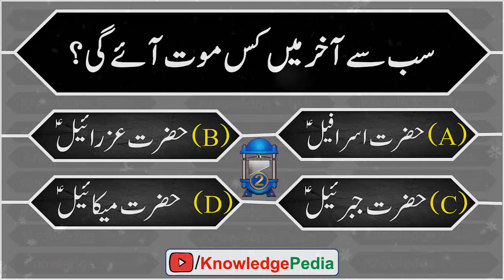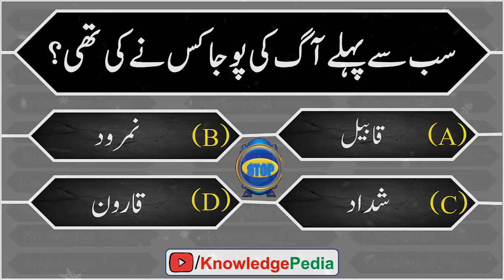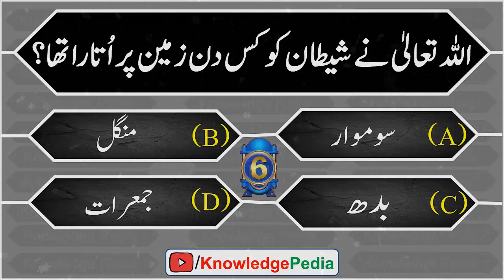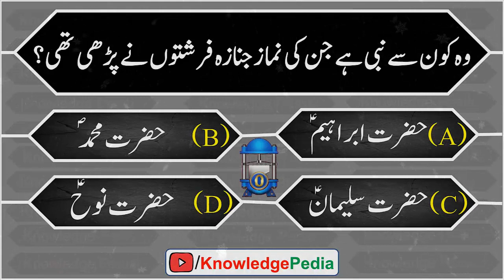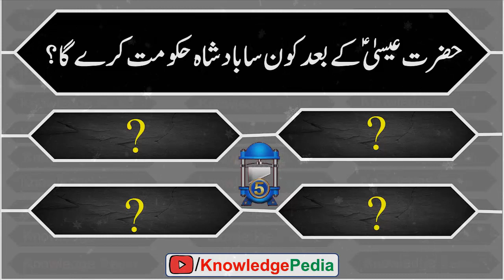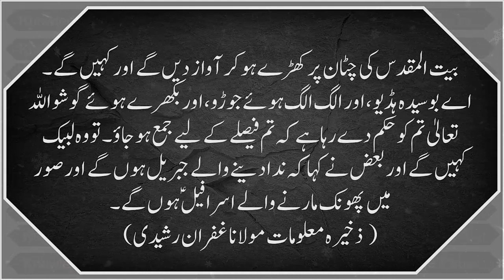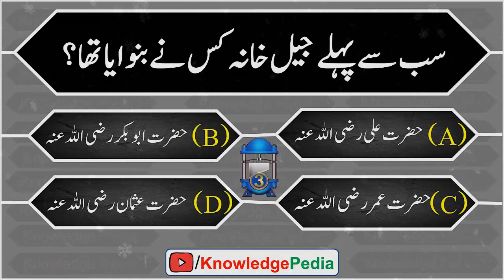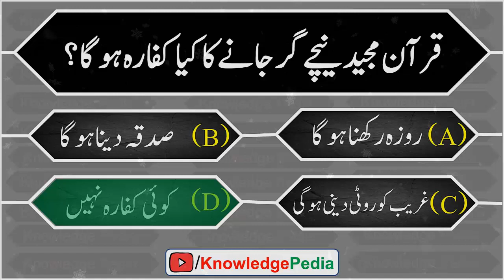Islamic Paheliya In Urdu | KBJ #92 | Malumati islamic Paheliyan In Urdu.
This is series of islamic question and answers.These islamic questions are just like riddles.You can enjoy the learning of islam in this interesting way.Wacth these episodes with your friends and family for a healthy competition and learning.This is an innovative and fruitful way of learning islamic information and knowledge.Keep watching and keep Learning.